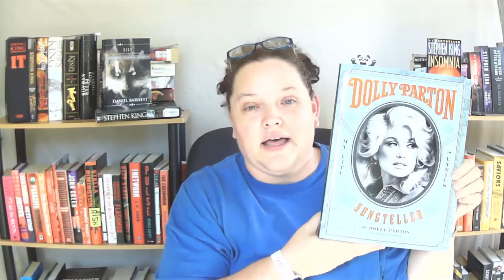Last Book Haul of 2021 | Reading and Writing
Time Stamp:
00:25 Second Sale Books
04:18 Discord Christmas Exchange Books
06:50 Five and Below Books
07:55 Little Free Library Book
08:31 Family Christmas Books
12:39 Final Thoughts 📚📕📗📘

Like sending gifts?  Here is my wishlist.  Nothing is expected, but since someone asked, I thought I would share it here.